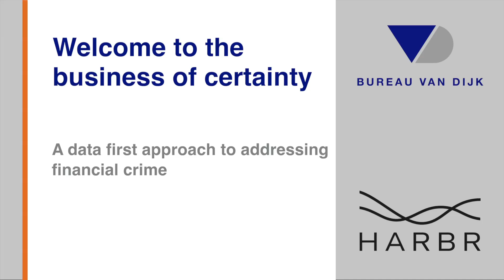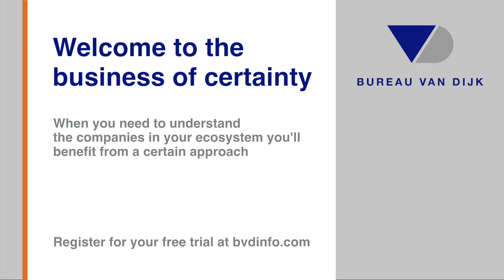What would a 'data first' approach to addressing complex financial crime look like?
We interviewed Anthony Cosgrove MBE, from Harbr, about how financial institutions use data to address complex financial crime. What are some of the issues they face, and how can they be addressed? Watch the video to find out.